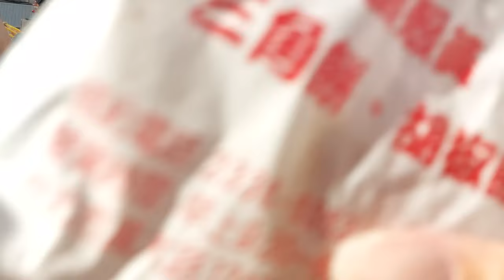【過境 艋舺雞母厝紅壇＆艋舺龍蓮宮香案 全記錄】~111艋舺晉德宮將軍廟恭祝助順將軍聖誕遶境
~過境 艋舺雞母厝 紅壇~
(艋舺義英社 神將團 接駕)
(0:00)艋舺晉德宮-執事人員,鮮花頭旗車,頭旗西燈,鼓亭車(台北福祥),福德正神 聖駕,執事牌車,涼傘 五營旗車,風帆
(2:52)唭哩岸顯義獅-金獅團
【台北天后宮 慶贊 艋舺晉德宮】
(4:16)台北天后宮-頭旗紗燈車,走路鼓亭(大頭金來),四角旗車,三角旗車,彩牌車
(6:24)台北大頭金來-北管＆台北聖和軒-神將團
(7:14)台北天后宮-涼傘＆天上聖母 聖駕＆壓帆車
(8:16)台北萬勝-醒獅團
(9:19)艋舺晉義軒-太子,千順將軍
(10:35)關渡宮-關渡二媽 聖駕
(11:35)艋舺晉德宮晉義軒-風帆,彩牌
(11:56)菁桐南極社-北管＆艋舺晉義軒-神將團
(14:53)汐止九玄會-哨角團
(15:13)艋舺晉德宮-助順三將軍聖駕
(17:02)艋舺晉德宮-助順二將軍 聖駕
(18:25)基隆玄和社-官將首
(20:16)艋舺晉德宮-助順大將軍 聖駕＆壓帆
(23:01)艋舺義英社-神將團
~過境 艋舺龍蓮宮 香案~
(艋舺龍蓮宮 神將團 接駕)
(23:52)艋舺晉德宮-執事人員,鮮花頭旗車,頭旗西燈,鼓亭車(台北福祥),福德正神 聖駕,執事牌車,涼傘 五營旗車,風帆
(26:41)唭哩岸顯義獅-金獅團
(31:50)台北天后宮-頭旗紗燈車,走路鼓亭(大頭金來),四角旗車,三角旗車,彩牌車
(33:06)台北大頭金來-北管＆台北聖和軒-神將團
(34:54)台北天后宮-涼傘＆天上聖母 聖駕＆壓帆車
(36:24)台北萬勝-醒獅團
(37:20)艋舺晉義軒-太子,千順將軍
(38:32)關渡宮-關渡二媽 聖駕
(39:51)艋舺晉德宮晉義軒-風帆,彩牌
(40:12)菁桐南極社-北管＆艋舺晉義軒-神將團
(45:07)汐止九玄會-哨角團
(45:32)艋舺晉德宮-助順三將軍聖駕
(47:06)艋舺晉德宮-助順二將軍 聖駕
(49:49)基隆玄和社-官將首
(52:03)艋舺晉德宮-助順大將軍 聖駕＆壓帆
(55:20)艋舺龍蓮宮-神將團